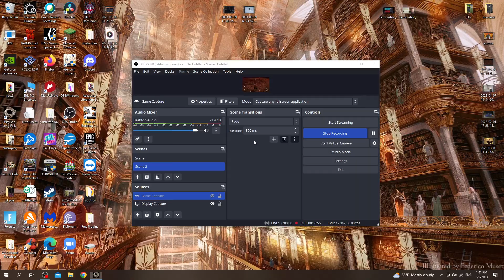Wo Long Fallen Dynasty Taotie Bossfight